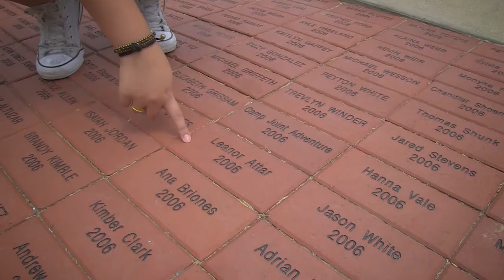How Camp Changed My Life - Juvenile Arthritis Patients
The mission of Camp Joint Adventure is to encourage healthy lifestyles, personal growth, responsibility and independence within the patients of Scottish Rite for Children who have juvenile arthritis or other connective tissue diseases in a safe and fun camp environment.